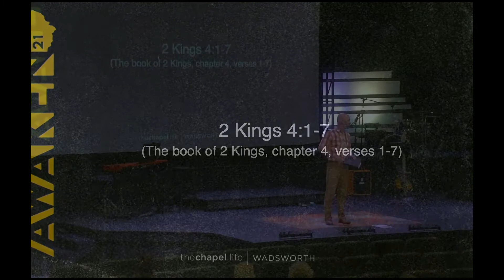AWAKEN Pt 2 - God Provides So We Can Trust Him More | 2 Kings 4:1-7 | Zac Derr | Sermon